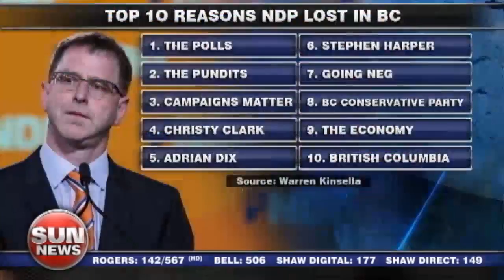Why no one got BC right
Liberal strategist Warren Kinsella explains why he believes everyone incorrectly predicted an NDP win in BC.